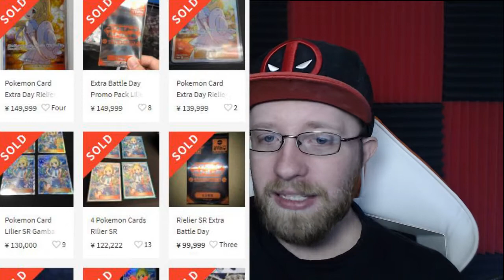1,400$ Dollars for FA Lillie?! Japan Loves her that much?! WHAT?! / Raven PokeNews